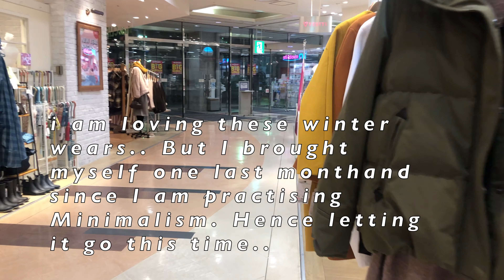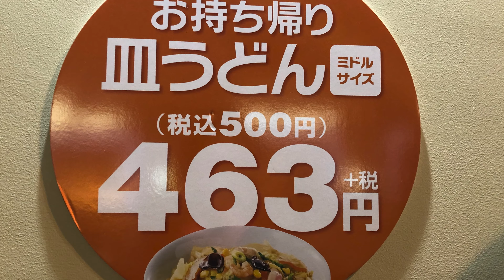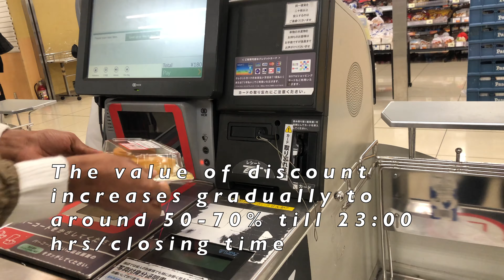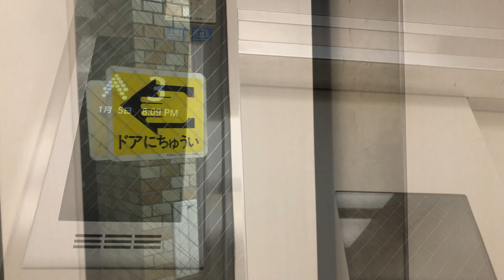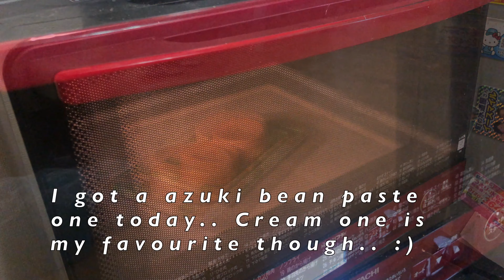New Year Food and Shopping tokyo2020 | Japanese Plate Noodles |Japanese Lucky Bag 2020| Fukubukuro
A happy New Year to all. Hope you enjoy this vlog.

Do not forget to provide your feedback through COMMENTS.

Winter Illumination in Tokyo | Last day of2019 | How I welcomed the NewYear | New Year in Tokyo 2020

Relaxing in the nature | A day in my Life Vlog | Learning Japanese | AMSR Vlogs | Life in Japan

The information provided on this channel and its videos should not be considered as professional advice. We are not a practitioner or legal advisor for any of the content in our videos. For specific purposes, the readers and viewers are advised to visit standard practitioner or professional help. We are not responsible for any harm or damage occurred after watching or trying the content presented in our videos. The content published on this channel is our own creative work protected under copyright law.